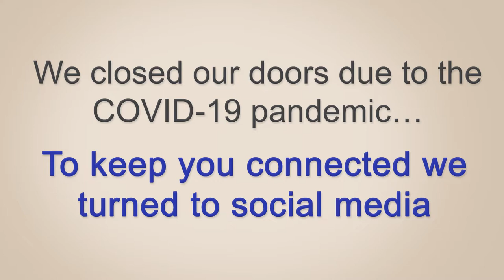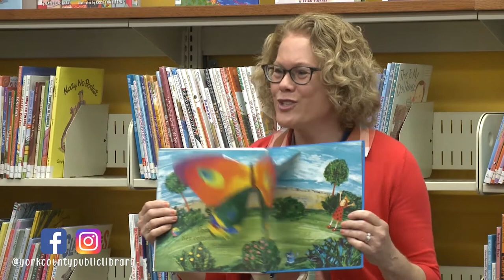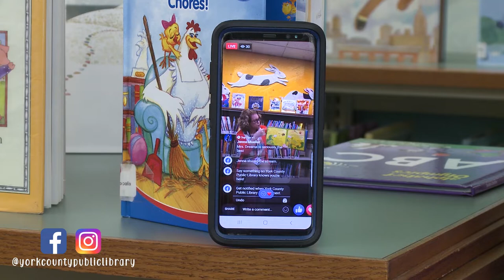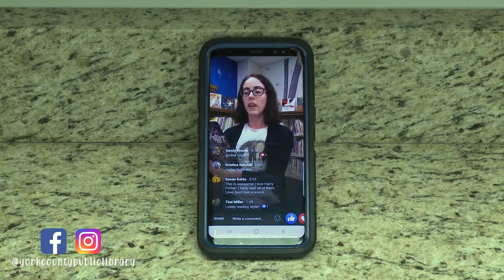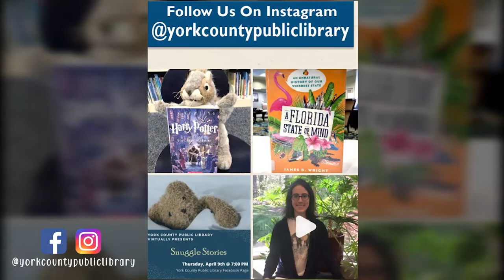York County Public Library Stay Connected